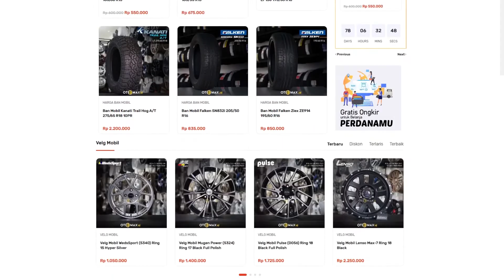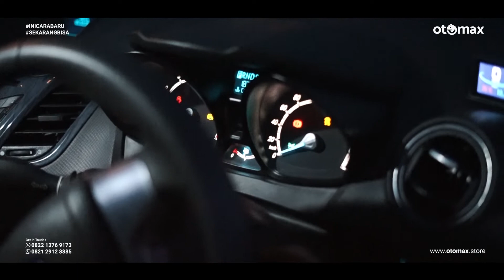Modifikasi Mobil Ford Fiesta Pakai Velg Konig Lockout Ring 16 ( Original )| otomax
Ford Fiesta adalah mobil kecil yang diproduksi oleh perusahaan Amerika Serikat, Ford sejak tahun 1976 hingga sekarang untuk pasar global. Ford Fiesta pertama kali diluncurkan tahun 1976 dengan model Hatchback 3 pintu. Mobil ini dirakit di Almussafes, Spanyol, Nanjing, RRT, dan Cologne, Jerman.
Pada kesempatan kali ini telah memodifikasi Mobil Ford Fiesta dengan memakai velg original dari Konig ring 16 dan dibalut dengan Ban Mobil Accelera 651 Sport dengan profil 205/50 R16 yang pastinya cocok banget untuk mobil Ford Fiesta ini MaxBro.

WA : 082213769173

Disini kami menyediakan berbagai merk ban :

* Ban Import Toyo, Michelin, Yokohama
* Ban Hankook
* Ban Falken
* Ban Maxxis